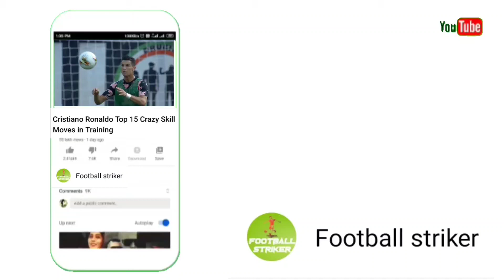শিরোপার আরো কাছে পিএসজি,আবারও মেসিকে শুনতে হলো দুয়ো | Lionel Messi | psg vs ajaccio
===Realated tag===